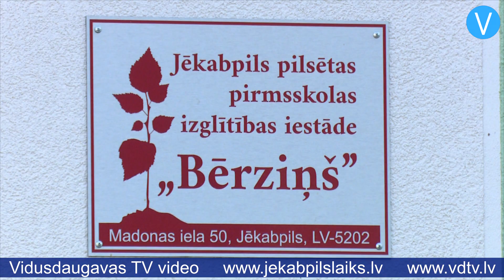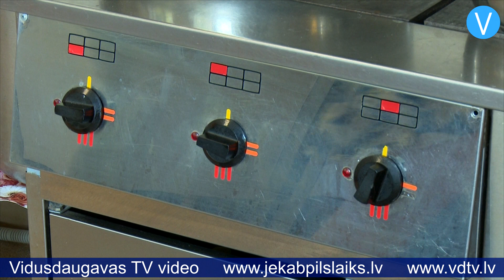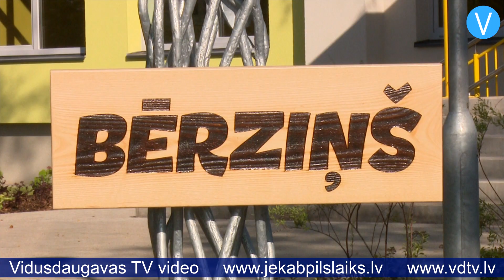Svinīgā pasākumā Jēkabpilī atklāj renovēto bērnudārzu “Bērziņš”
Jēkabpils pilsētas pirmsskolas izglītības iestādei “Bērziņš” šis mācību gads sācies ar īpašu notikumu – bērnudārza svinīgo atklāšanu pēc renovācijas. Būvdarbu laikā bērnudārzs bija pārcelts uz citām telpām – Jaunā ielā 39i, bet 2.septembrī iestādes kolektīvs atsāka darbu Madonas ielā 50 – atjaunotajās telpās. Līdz ar “Bērziņa” renovāciju Jēkabpilī atjaunotas visas piecas pirmsskolas izglītības iestādes.

    Remontu šis bērnudārzs gaidīja ilgi, tādēļ jo īpašs ir kolektīva prieks par rezultātu. “Liels paldies visiem – Jēkabpils pilsētas pašvaldībai, projektētājiem, celtniekiem, vecākiem, darbiniekiem un skolotājiem – visiem, kas bija iesaistīti šajā projektā,” saka bērnudārza direktore Zinaīda Kotkina. “Rezultāts ir labs, ir sakārtotas gan telpas, gan ārpuse, atjaunotas nojumes un sporta laukumi. Esmu apmierināta.”

    Būvdarbu laikā pilnībā atjaunota ēkas fasāde, veikta ēkas siltināšana, durvju un logu nomaiņa, tāpat izremontētas iekštelpas, izbūvēta ventilācija, atjaunoti ūdensvada un kanalizācijas tīkli, kā arī ierīkots energoefektīvs apgaismojums. Vēl nav piegādātas un uzstādītas jaunās mēbeles, bet darba process ir nodrošināts ar vecajām mēbelēm. Gan darbiniekiem, gan pedagogiem un bērniem līdz ar jauno mācību gadu sākas jauna dzīve – modernā, krāsainā bērnudārzā.

    “Ņemot vērā, kā mēs šeit iepriekš dzīvojām, rezultāts ir ļoti skaists,” saka bērnudārza pedagoģe Solvita. “Telpas ir ļoti skaistas, gaiši izremontētas. Mums tikai atliek iekārtot ar mēbelēm, kuras mums būs nedaudz vēlāk.” Pedagoģe Modrīte piebilst: “Mācību process jau notiek, mēs esam gatavi strādāt. Liels paldies būvniekiem un domei par mūsu jaunajām telpām.”

    Bērnudārzs atjaunots par Eiropas, valsts un pašvaldības līdzekļiem. Projekta kopējās izmaksas bija vairāk nekā 1,6 miljoni eiro, no kuriem vairāk nekā 447 tūkstoši eiro bija Eiropas Reģionālā attīstības fonda finansējums. Būvdarbus veica SIA “Ošukalns Celtniecība”. “Vienmēr ir vieglāk uzcelt jaunu nekā atjaunot veco,” saka uzņēmuma valdes loceklis Jānis Skosta. “Protams, nemitīgi tika aicināti projektētāji, jo kaut kas nebija līdz galam paredzēts, kamēr bērnudārzu projektēja, bet rezultātā viss tika atrisināts. Projekts veikts, ievērojot līgumu un termiņu.”

    Šajā mācību gadā bērnudārzā “Bērziņš” ir 120 audzēkņi. Jau pirmajā dienā mazajiem bija iespēja izmēģināt atjaunotos rotaļu laukumus un piedalīties saldumu meklēšanā. Līdz ar jauno mācību gadu visās Latvijas pirmsskolas izglītības iestādēs stājas spēkā jaunās pirmsskolas izglītības vadlīnijas. Pedagogi plānos un organizēs mācības un vidi tā, lai bērni tiktu rosinātu pēc iespējas vairāk darboties paši. Mācīšanās notiks integrētā rotaļu nodarbībā, sadarbojoties dažādiem skolotājiem un atbalsta personālam. Liela nozīme tiks pievērsta prasmju un zināšanu apguvei, eksperimentējot un pētot.

    Sandra Paegļkalne